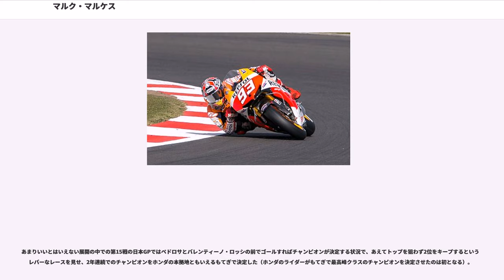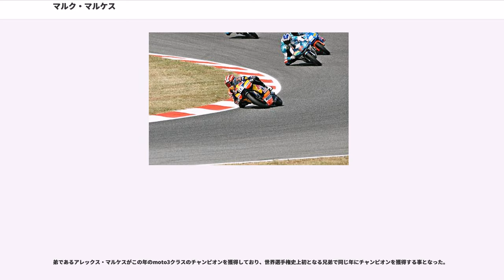マルク・マルケス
マルク・マルケス ( "Marc Márquez Alenta", 1993年2月17日 - ) は、スペイン・サルベーラ出身のオートバイレーサー。シーズンよりロードレース世界選手権MotoGPクラスに参戦。ロードレース世界選手権125ccクラス（）・Moto2クラス（）・MotoGPクラス（・・・）チャンピオン。身長168cm、体重59kg。

マルケスは5歳のときからオートバイに乗り始め、エンデューロレースで活躍し2001年にはカタルーニャ州の地方選手権でジュニアクラスのチャンピオンになった。翌2002年からロードレースに転向、2004年以降はエミリオ・アルサモラ（1999年ロードレース世界選手権125ccクラスチャンピオン）の指導を受けるようになった。2006年にはスペイン国内選手権(CEV)125ccクラスでシリーズ8位、2007年にはシリーズ9位を記録した。

シーズン、マルケスはロードレース世界選手権にレプソル・KTMチームからデビューを果たした。開幕前のテストで右腕を骨折したため、第3戦ポルトガルGPからの参戦開始となったが、第4戦中国GPで12位に入り初ポイント獲得、第8戦イギリスGPでは史上2番目の若さとなる、15歳と126日での表彰台獲得（3位）を果たした。その後ルーキー・オブ・ザ・イヤーの座をスコット・レディングと争ったが、序盤の欠場に加え、第17戦マレーシアGPのフリー走行で右足骨折の重傷を負い終盤2戦を欠場したことが響いてシリーズランキングは13位、KTM勢の最上位に立つことはできたものの、シリーズ11位のレディングには敗れた。なおこの年の開幕時点でマルケスの身長は148cmとグランプリライダーの中で最も低く、体重も40kgしかなかったため、125ccクラスの最低制限重量である136kgを満たすために21kgのバラストをマシンやツナギの中に仕込んで戦った。

前年の活躍がKTMに認められ、シーズンはファクトリーチームのレッドブル・KTMに移籍することになった。身体面では1年で大きく成長し、このシーズン開幕時点では身長160cm、体重51kgとなった。第3戦スペインGPで3位表彰台を獲得、第4戦フランスGPでスペイン人ライダーとして史上最年少（16歳と89日）となるポールポジション獲得を果たすなどの活躍を見せ、シリーズランキング8位と成績を伸ばした。

2009年をもってKTMがグランプリから撤退したため、スポンサーのレッドブルと共にアジョ・モータースポーツチームに移籍。サンドロ・コルテセをチームメイトに、新たにデルビのマシンを駆ってシーズンを戦うこととなった。マルケスは合同テストでトップタイムを出すなど開幕前から好調さを見せ、第4戦イタリアGPでグランプリ初優勝を遂げた。その後第8戦ドイツGPまで、のバレンティーノ・ロッシ以来となる5連勝を果たす快進撃を見せてチャンピオン争いをリード。第13戦アラゴンGPではランディ・クルメナッハの転倒に巻き込まれてリタイヤを喫し、ニコラス・テロルとポル・エスパルガロに逆転されて一時ランキング3位に落ちるが、第14戦日本GPから4連勝を遂げてポイントリーダーに返り咲き、最終戦バレンシアGPでチャンピオンに輝いた。この時点でのマルケスの年齢は17歳と263日、これはロリス・カピロッシ()に次ぐ史上2番目の若さでのタイトル獲得となった。

シーズン、マルケスはアルサモラ率いるチーム「モンラウ・コンペティチオン」から、Moto2クラスにステップアップ。スッター製の最新マシンを駆り、カレックスを駆るステファン・ブラドルとのタイトル争いを演じた。出だしは順調とは言えず、開幕戦から3戦連続で転倒を喫しノーポイントに沈む。第4戦フランスGPで初優勝を遂げると、中量級のマシンライディングのコツを掴み始めたマルケスは、ここから一気に成績を伸ばしていくようになる。
タイトル争いでは序盤の連続リタイアが響いており、積極的にシーズンをリードするブラドルを追いかけていく展開となった。マルケスは二度の3連勝を含むシーズン最多の7勝を記録、中盤から終盤にかけて9戦連続で表彰台に立つ怒濤の追い上げを見せ、一時は80ポイント近くあったブラドルとの差を第16戦オーストラリアGP終了時点で僅か3ポイント差まで詰めていた。しかし、続く第17戦マレーシアGPのフリー走行中、マレーシア特有の突然の降雨によりクラッシュ、その際に左目の視力にダメージを追ってしまう。この症状はシーズン中に回復せず、残り2戦を欠場。これでブラドルのタイ...